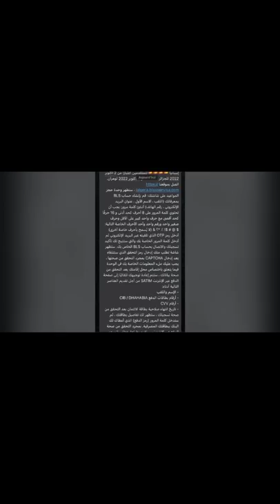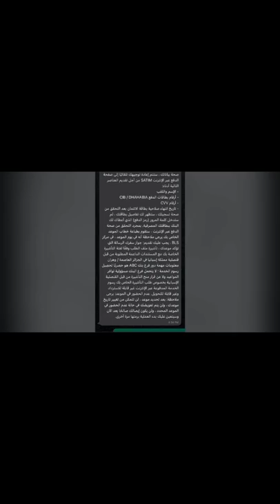توضيح بنسبة لمواعيد فيزا اسبانيا